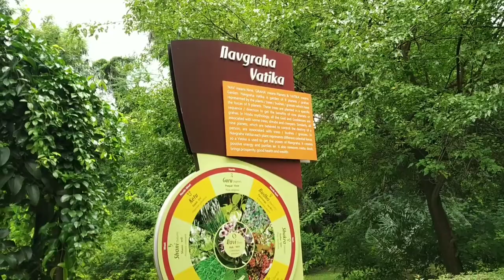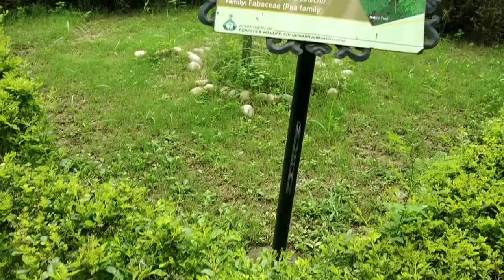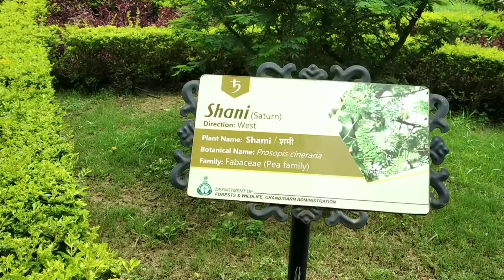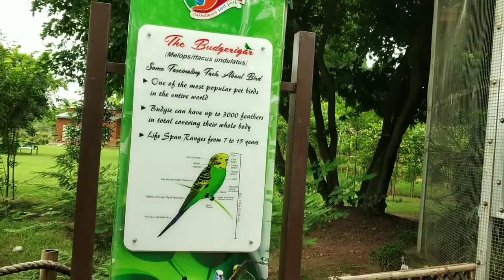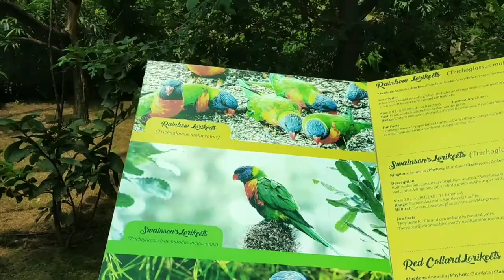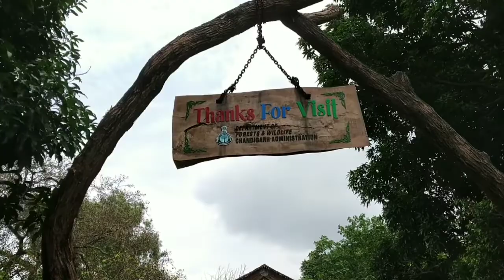Chandigarh bird park || Chandigarh bird park jova nikadya..(RV)